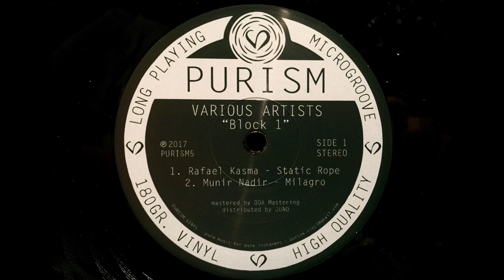Milagro / Munir Nadir / Block 1 [2018]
Track: Milagro
Artist: Munir Nadir
EP Title: Block 1
Label: PURISM
Catalog #: PURISM5
Genre: House, Deep House
Year: 2018